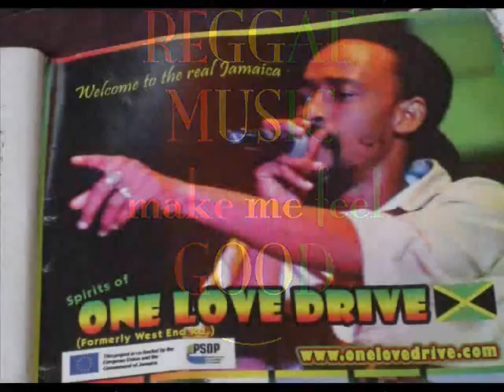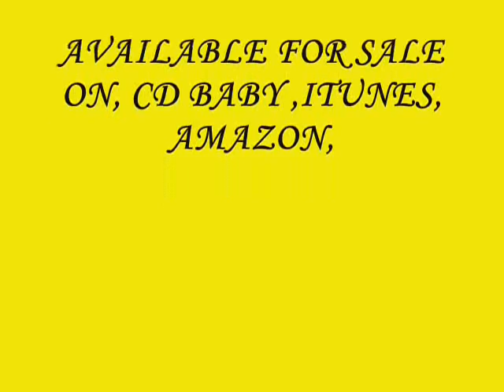Justice Merchant - Pelican In The Wilderness - Sept 2013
Produced by Dub Tone Productions

Justice Merchant - Pelican In The Wilderness - Sept 2013 Justice Merchant - Pelican In The Wilderness - Sept 2013 Justice Merchant - Pelican In The Wilderness - Sept 2013 Justice Merchant - Pelican In The Wilderness - Sept 2013